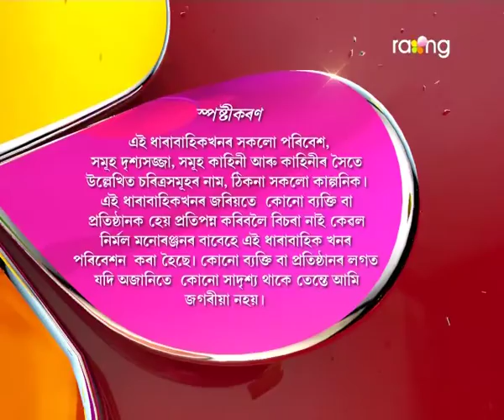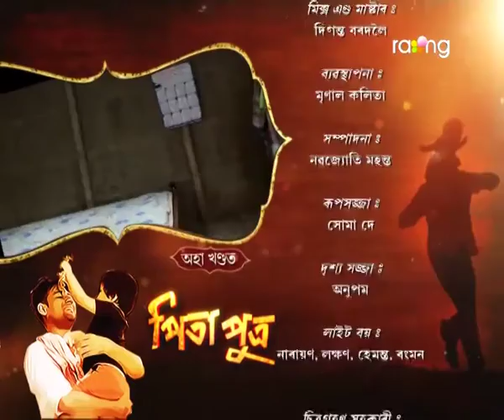Pita Putra | 8th Nov Oct | Full Episode | No 68